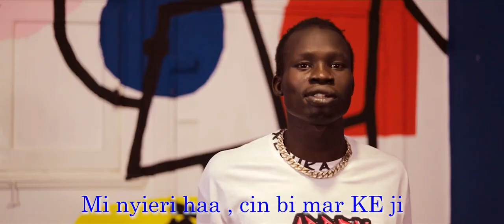Mi_nyieri_hää_cin_bi_mar_kE ji Jaboyz office video south_Sudan_music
let us work together stop heater together we can make a good decision My message going to All nure artist share this video with your friends subscribe and comment and like thank you so much